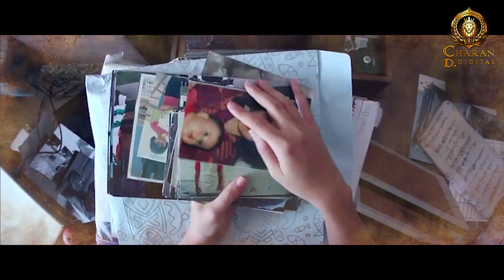Ahista Chal Ae Jindagi || Dadu Charan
Poet : Shri Gulzaar Sahab
Singers : Dadu Charan
Composer : Dadu Charan And  Devarshi Dushane
Video : Chandra shekhar
Special support : Peter Jamra
Studio : Digi dream Indore
Producer and Director : Shri Lakha Charan

It can also have healing capacity where you will learn how to find inner peace and heal yourself within with the capability of music.

We hope you enjoy this relaxing and sleep Music.   :)